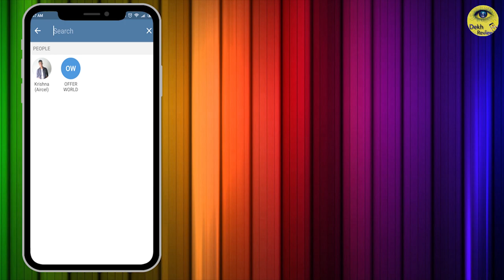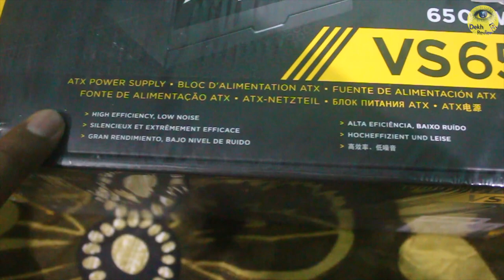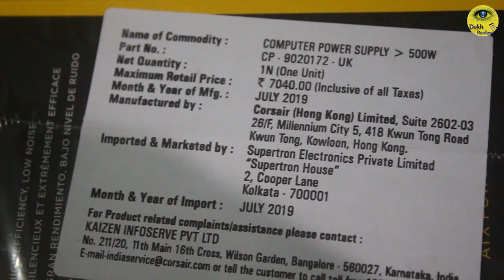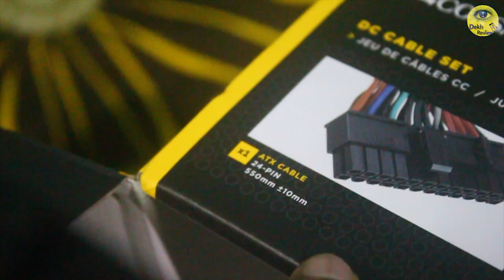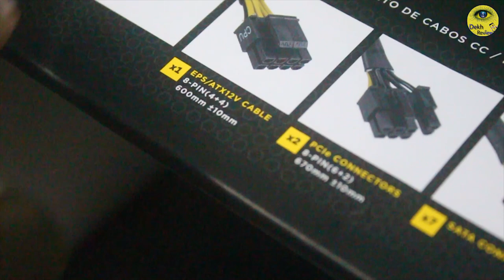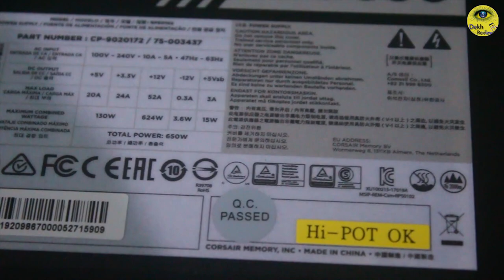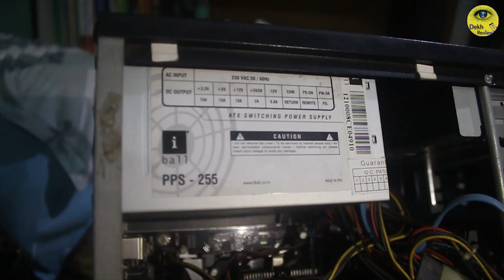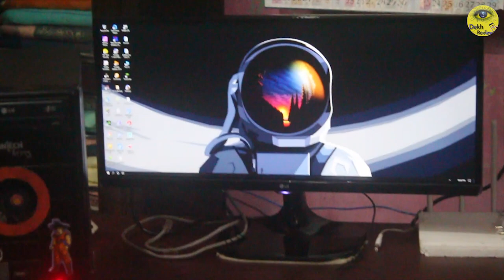Corsair VS650 650Watt 80Plus PSU | Unboxing | Review | Set Up | SMPS | Dekh Review (Hindi/Urdu)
❤❤ Important Links ❤❤

▶▶ Corsair CP-9020098-UK VS Series VS650 650 Watt Power Supply Unit

▶▶ Norwood 3 Pin Traveller Conversion Plug, White